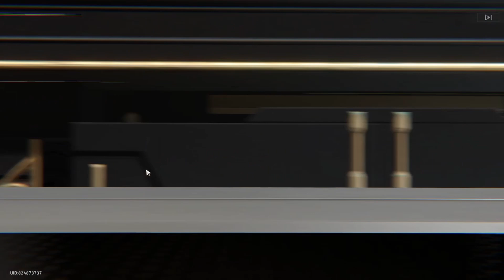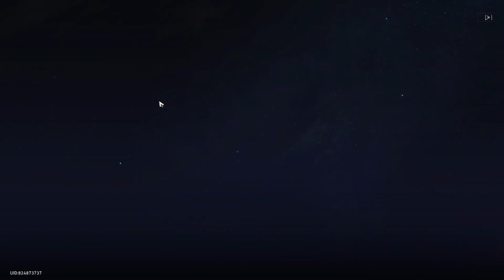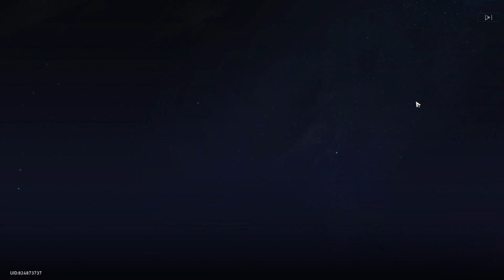HONKAI STAR RAIL KAFKA LUCKIEST PULL EVER MUST WATCH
HONKAI STAR RAIL PULLING KAFKA BANNER - LUCKIEST PULL EVER
NO COMENTERY